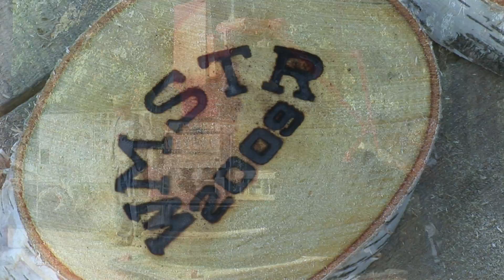2009 DVD - Steam Engines